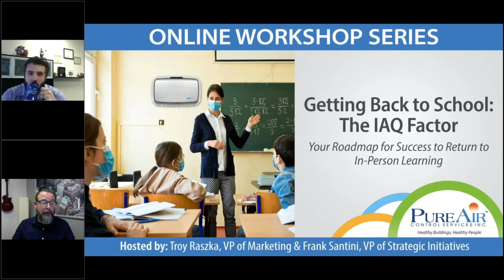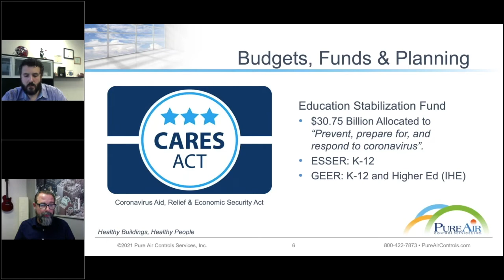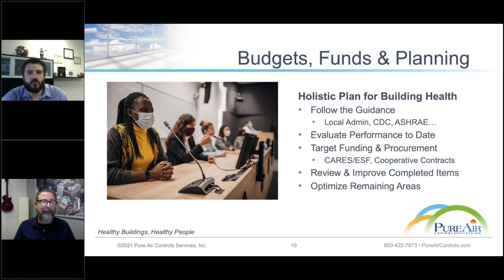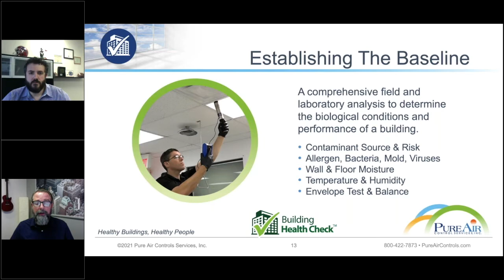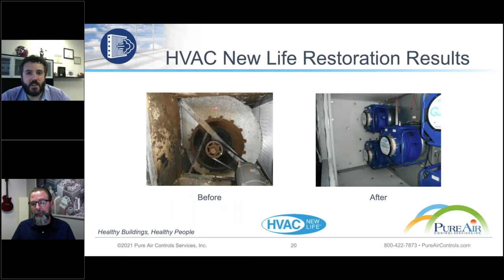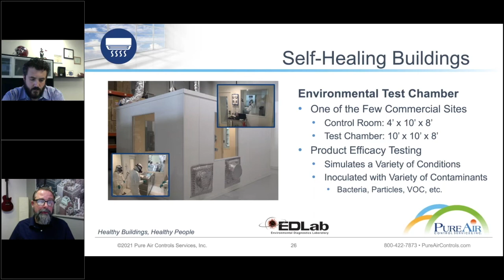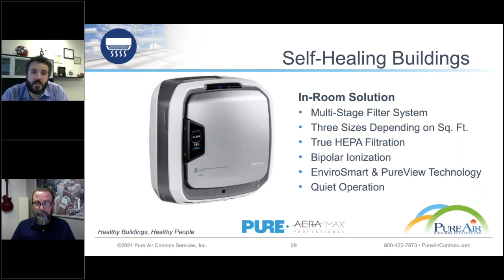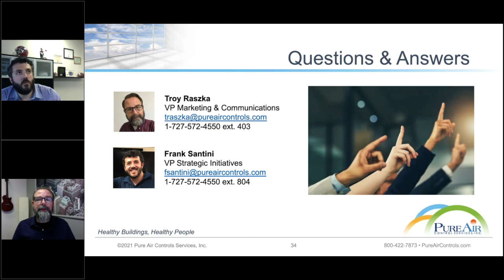Back to School - The IAQ Factor, A Roadmap to Return to In-Person Learning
1-Hour Online Workshop, plus Q&A, originally broadcast on February 25, 2021.

Getting Back to School: The IAQ Factor
Your Roadmap for Success to Return to In-Person Learning

As the COVID-19 pandemic drives on and planning is under way for the 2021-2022 school year getting back to safe, in-person learning is the main destination! Many new guidelines and protocols have already been addressed while the landscape of new technology and services is downright dizzying.

This online workshop addresses the current state of educational facilities amid the pandemic, then discuss the best route to take with a multi-discipline approach to building health, occupant safety and even funding options moving forward.

Key Topics Include:
• CARES Funding & Finance Options
• Safety Procedures
• Environmental Cleaning Methods
• ASHRAE Guidance
• Indoor Air Quality Testing
• HVAC System Cleaning
• Air Purification Technology
• IAQ Monitoring

Hosted by Troy Raszka VP of Marketing and Frank Santini VP of Strategic Initiatives